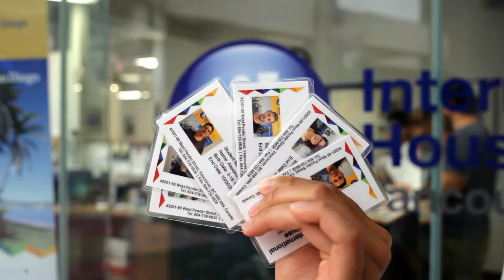IH Orientation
IH Vancouver Orientation